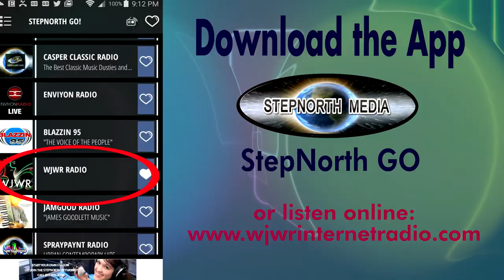On Air With WJWR Guest Phllis Weathersby Thur 0409